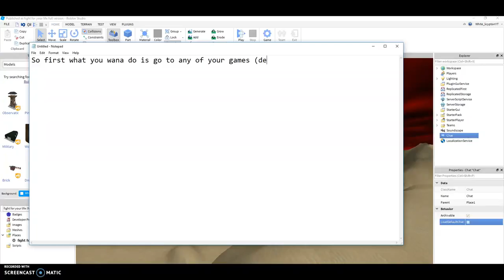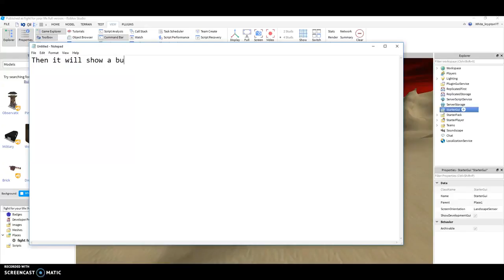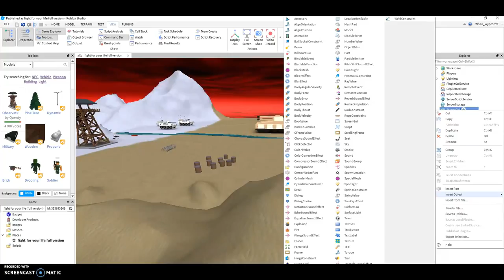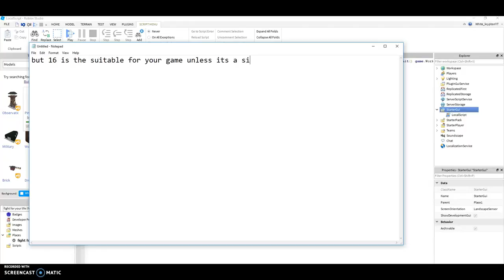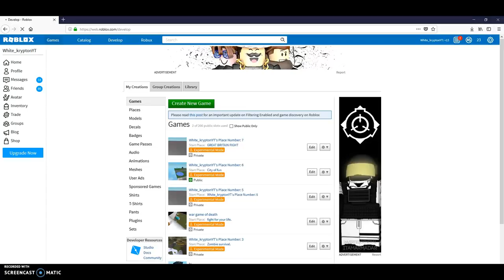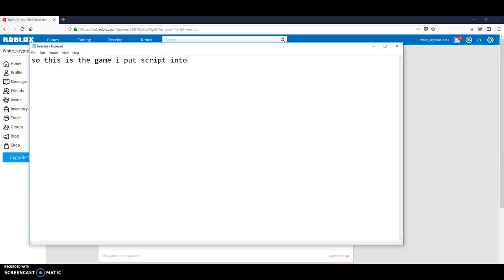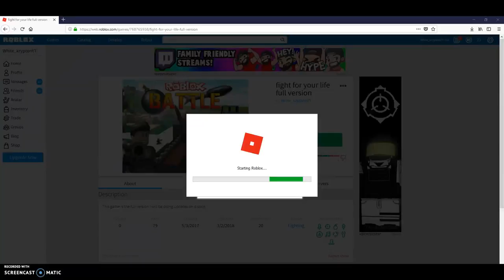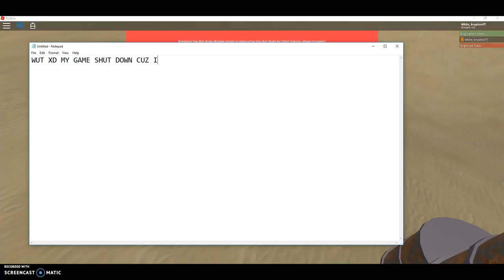How to add a sprinting script into your game | roblox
Hope this video was useful to you